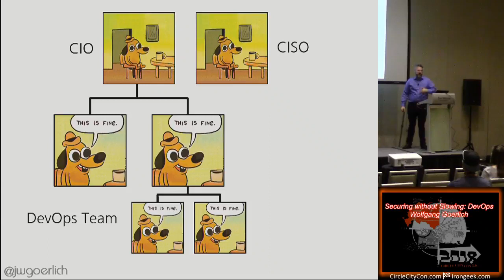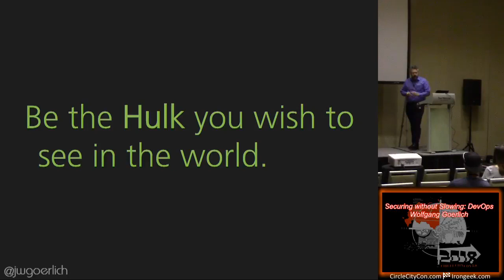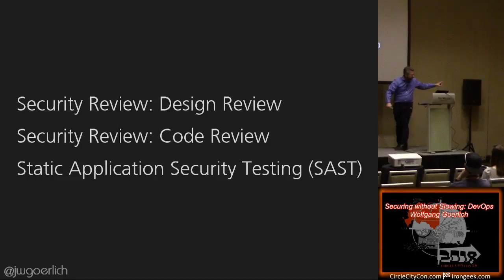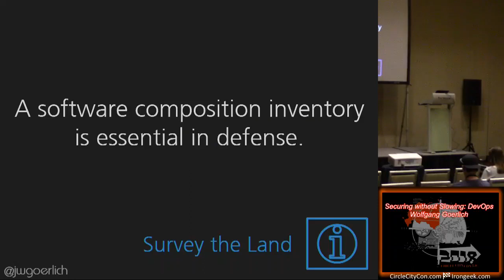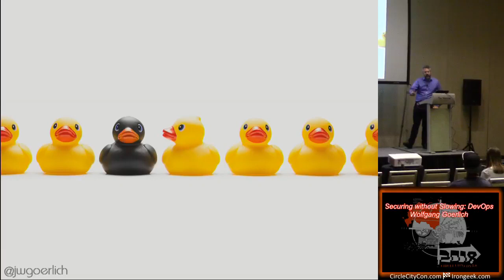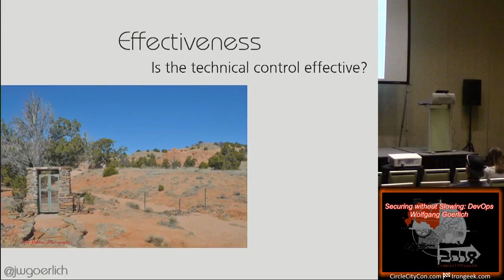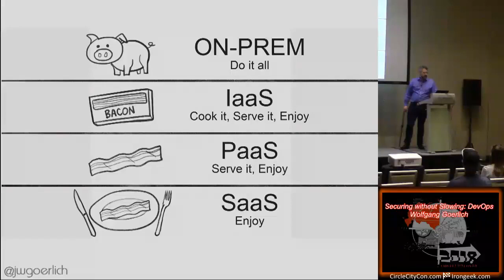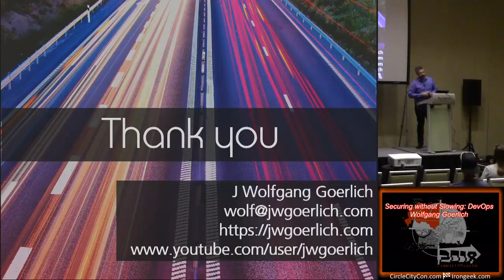Securing without Slowing DevOps at CircleCityCon 2018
We turn to DevOps for speed. We turn to Cloud for flexibility. We adopt faster, leaner, more collaborative processes to drive change. And then? We turn to information security for protection. But can we secure the technology without slowing the pace? This session presents an entirely fictional development organization adopting DevOps. We will discuss which traditional software security processes work, and which ones fail entirely. Awareness training, muscle memory, culture shifts, all will be brought together. The presentation will conclude with take-aways for applying security to your DevOps team without slowing down.